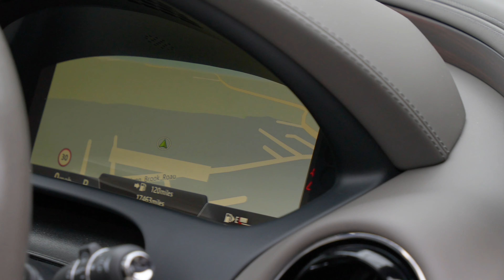Jaguar XJ Portfolio | Auto 100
Stunning Low Mileage XJ Portfolio With Detailed Service History, Finished In Ultimate Black With Ivory Leather Upholstery, 20" Orona Design Alloy Wheels In Grey Finish, Sliding Panoramic Sunroof, Meridian Audio System, Electrically Adjustable Memory Seats With Heating/Ventilation & Massage Functions, Heated & Ventilated Rear Seats, Soft Close Doors, LED Headlights With Intelligent High Beam, Satellite Navigation System With Bluetooth Connectivity, Rear Parking Camera, Front & Rear Parking Sensors & More. Here at Auto 100 we are an independent prestigious car reseller. We are based in the heart of England just off junction 28 of the M1 in Nottinghamshire. Established since 2002, we are a family run business and have a collective knowledge of over 100 years & all of our cars come with finance available, up to 24 months extended warranty and checked thoroughly for peace of mind buying.(U34766)@auto100_notts @auto100.